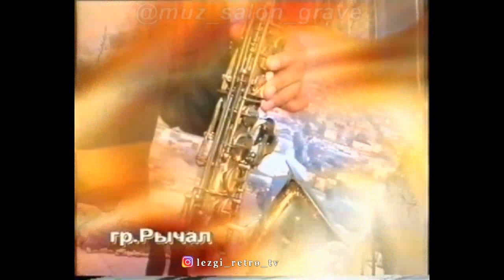гр. Рычал - Мария (2005)